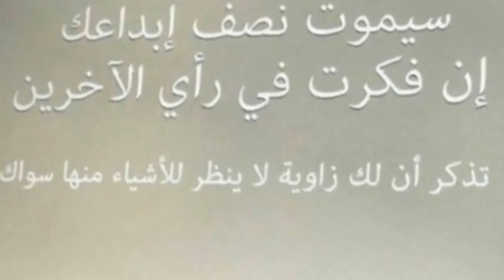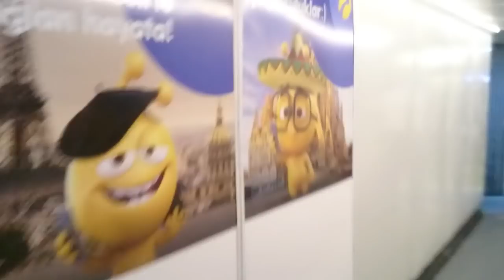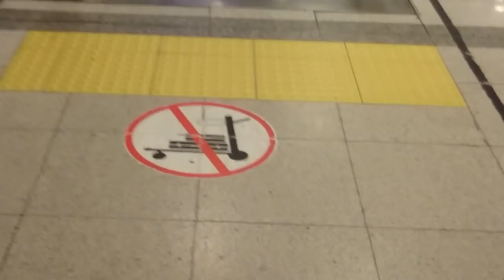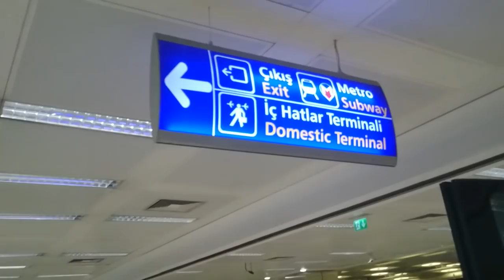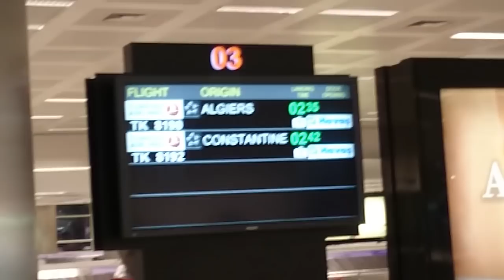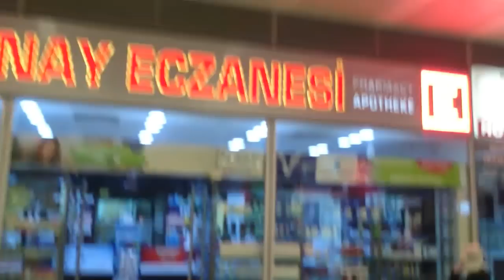مطار اسطنبول الدولي اتاتورك و الاجراءات القانونية اللازمة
Instagram dilarabefit

السياحة في تركيا اسطنبول

السياحة في تركمانستان

السياحة في تركيا انطاليا

السياحة في تركيا 2019

السياحة في تركيا جزيرة الاميرات

السياحة في تركيا 2018

السياحة في تركيا خطر

السياحة في تركيا طرابزون

السياحة في تركيا شهر ابريل

السياحة في تركيا فيديو

السياحة في تركيا للعوائل

السياحة في تركيا في الشتاء

السياحة في تركيا شتاء

السياحة في تركية

السياحة في تركيا يوتيوب

السياحة في تركيا المسافرون العرب 2017

السياحة في تركيا محلات الاعواد الموسيقية